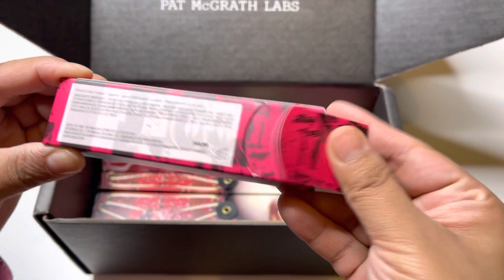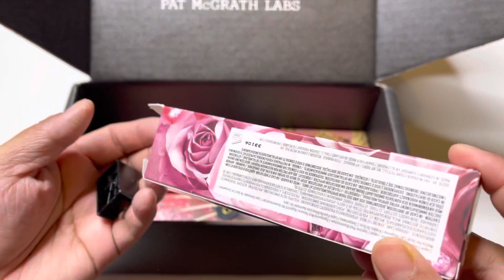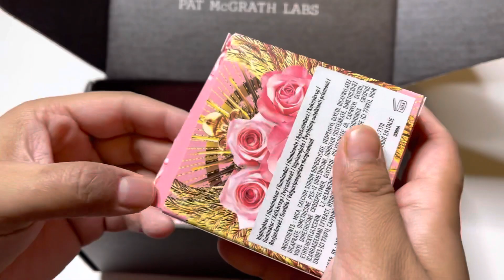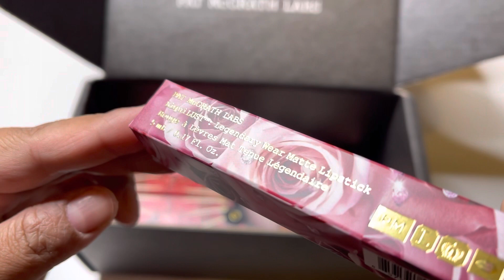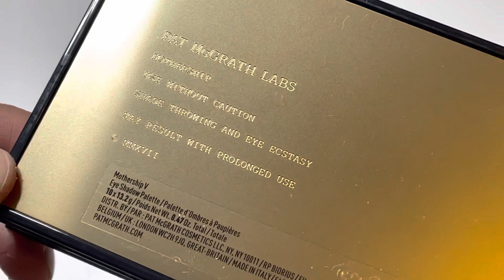Pat McGrath The Legendary La’ Pearl Kit unboxing haul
Products in the box:

LiquiLUST™: Legendary Wear Matte Lipstick ‘DIVINE ROSE II: DIVINE NUDE’
LUST: Gloss™ ‘FLESH ASTRAL’
PermaGel Ultra Glide Eye Pencil ‘DIVINE ROSE II: BLK COFFEE’
Skin Fetish: Ultra Glow Highlighter
Mothership V: Bronze Seduction